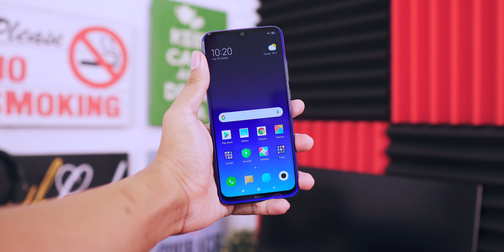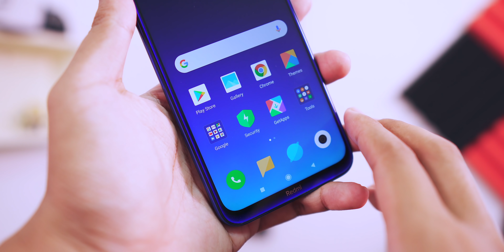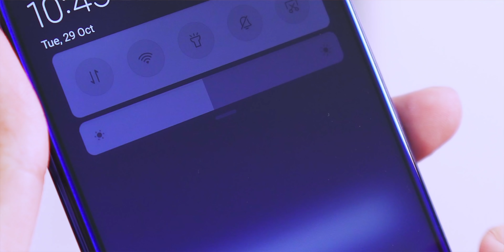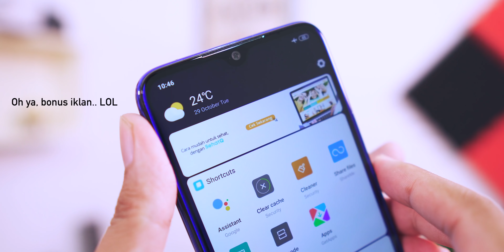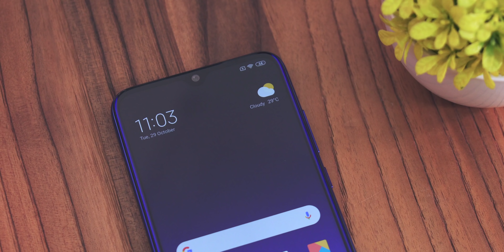Unboxing Redmi Note 8 Dalam Waktu Kurang dari 1 Detik 😝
Akhirnya punya Xiaomi Redmi Note 8 Resmi! Ini dapet dari flash sale minggu lalu ya, garansi resmi. Kaya gimana isi box n hands on nya?